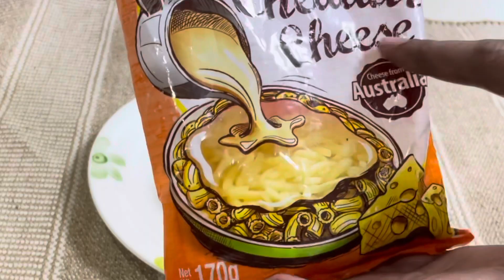கண்ணுக்கும் நாவுக்கும் இனிய மெக்ஸிகோ குடைமிளகாய் ஸ்டபிங் | Mexican Stuff'd Capsicum Colorful & Tasty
கண்ணுக்கும் நாவுக்கும் இனிய மெக்ஸிகோ குடைமிளகாய் அடக்கம்

Mexican Stuff'd Capsicum Colorful & Tasty